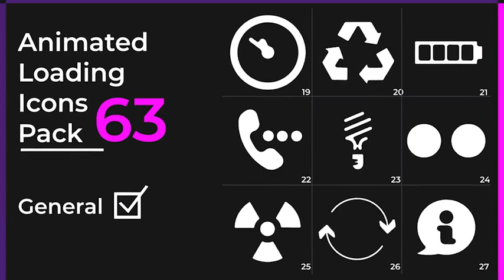Animated Loading Icons Pack 63-After Effects Template Videohive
A great set of Animated Loading Icons – Contains 63 Animated Loading Icons elements with an alpha channel.
Use this package with your software. You can change element color, scribble, add glow.

Features:
After Effects Project CS6 and Above
Resolution 1080×1080
Scalable to any size
Alpha Channel
Looped Animation

PLEASE RATE IF YOU LIKED IT ⭐⭐⭐⭐⭐

YOU CAN DO IT AFTER BUYING IN DOWNLOADS TAB

Audio that used in preview, is not included in the template.